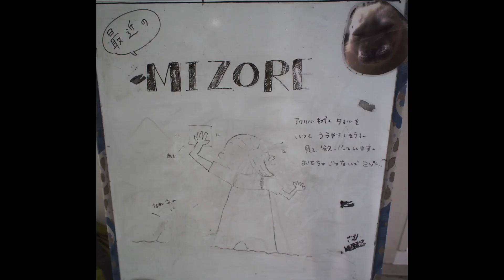【水中編】潜水清掃をする飼育員さんとワモンアザラシのミゾレちゃんとユキちゃん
水槽の中の方のお掃除です。
実はユキちゃんも飼育員さんのお掃除にちょっかい出しているんですよw
アラレちゃんは定位置で待っていました。

Whiteboard Contents

Recent Mizore
I am always enviously looking at and wanting the towel to wipe the acrylics.
Mizore, not a toy.

Mizore "Hey, that thing!"